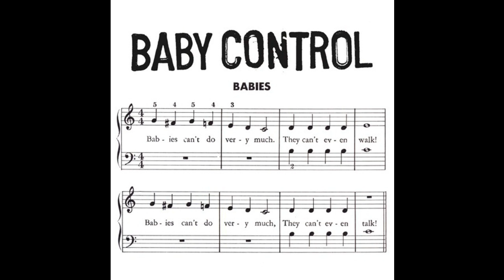Baby Control - If You See Me, Pretend You Don't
From the unreleased EP Babies (recorded 2005)